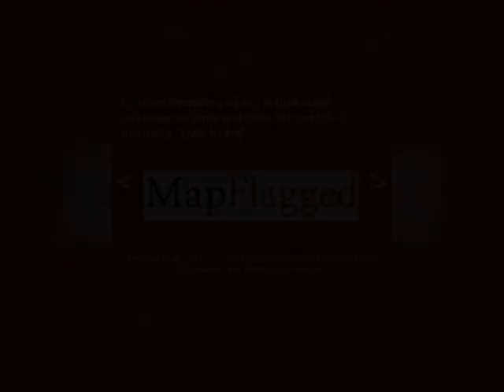3BED | 1BATH | $ 299451 | Propertys for sale in New York City, USA 2021 | MapFlagged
Explore details of the property for sale at 2622 Hawthorne Ave, Union, NJ, 0 with ID6936392. Find other 51164+ properties for sale in New York City with MapFlagged

CHARMING 3 BED CAPE IN A QUIET NEIGHBORHOOD W/MANY RECENT UPGRADES:NEW ROOF,FURNACE, WASHER/DRYER.UPDATED BATH,EIK W/SS APPL & CORIAN COUNTERS,RECESS LIGHTING,CUSTOM CROWN MOLDING,HDWD FLRS.SPACIOUS  & GRACIOUS ROOMS,LEVEL LOT & MORE! CLOSE TO SCHOOLS,SHOPS,DOWNTOWN & PUBLIC TRANSPORTATION. A MUST SEE!